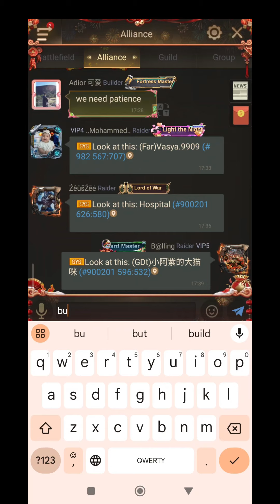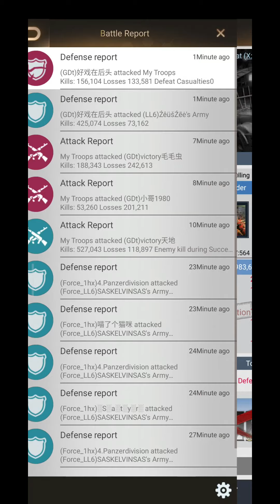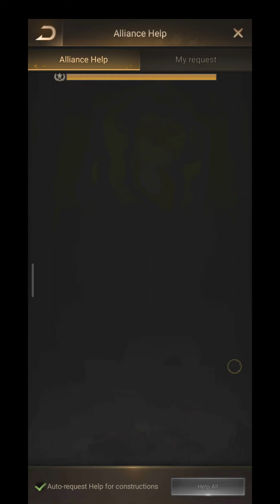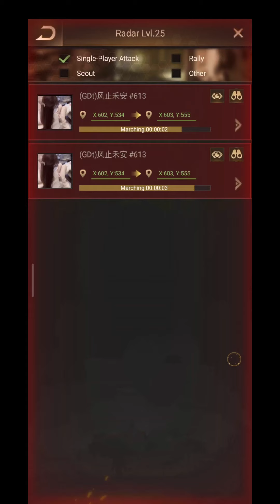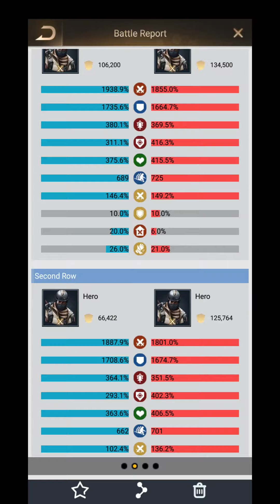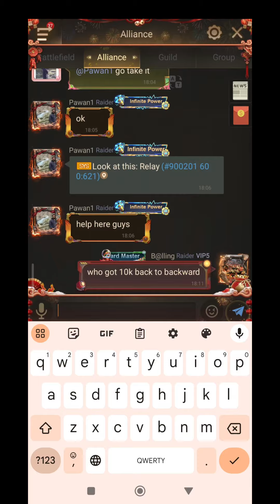Oblivion GDt(613) vs LL6(982) Last Shelter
หรือถ้าใครอยากจะสนับสนุนส่วนตัวสามารถข้อความมาทางเพจ facebook ได้เลยครับ